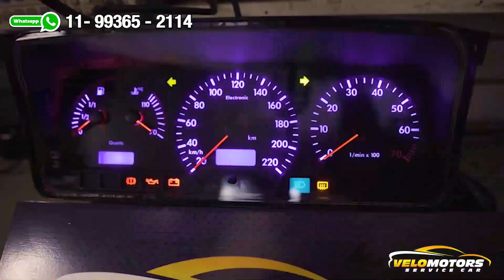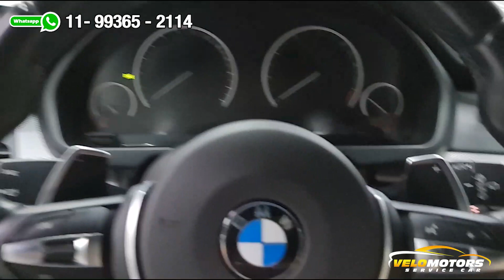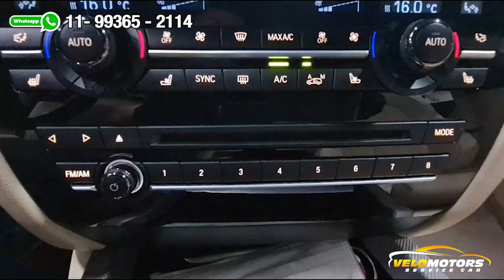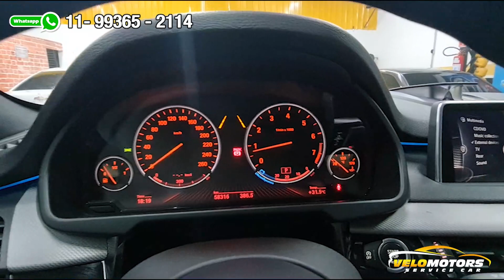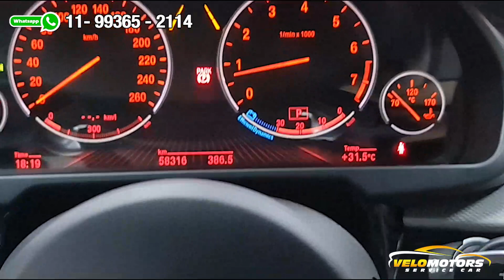Bmw x5 2014 xdrive 4.4 v8 biturbo 450cv personalização interior .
Fala galera!
Confira no vídeo a personalização que estamos fazendo nessa linda Bmw biturbo x5.

Endereço:
AV PIRAJUSSARA, 3954
BUTANTÃ